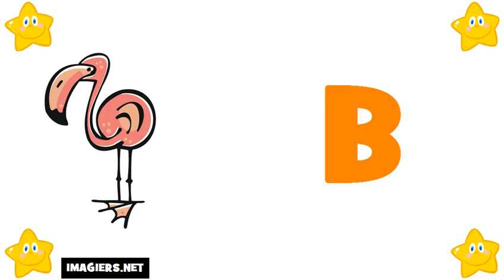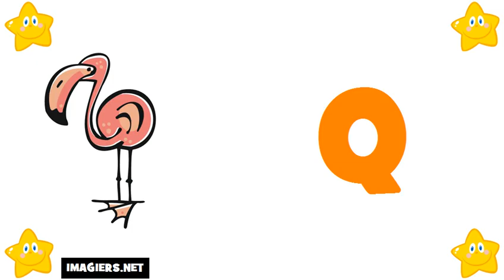フランス語 レッスン # フランス語アルファベット